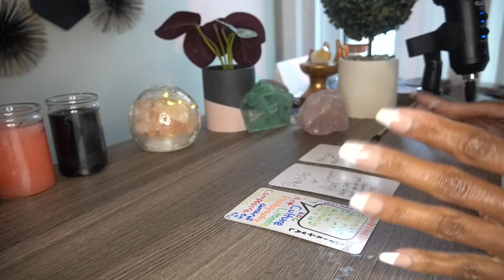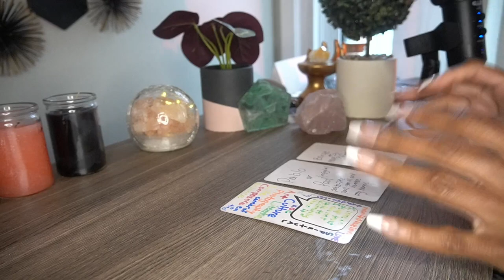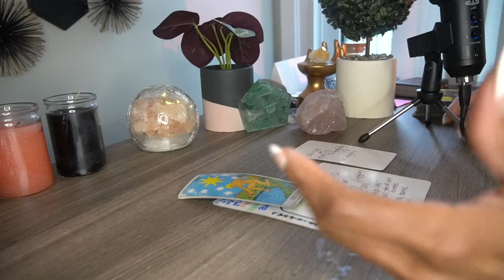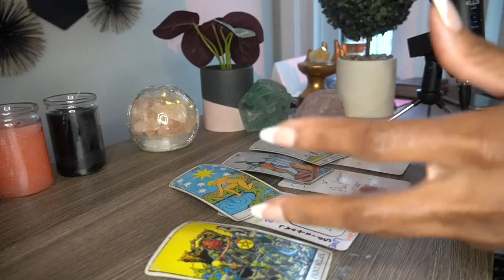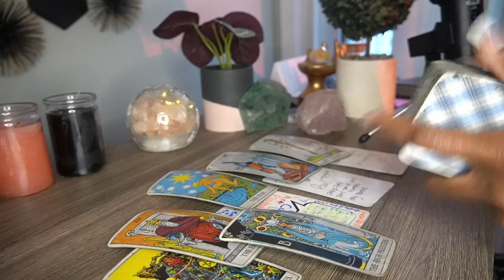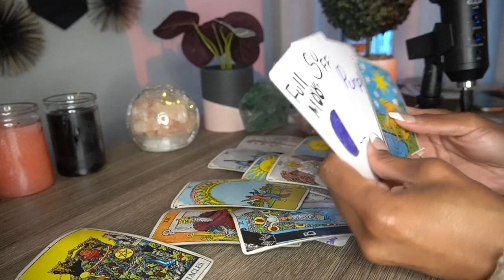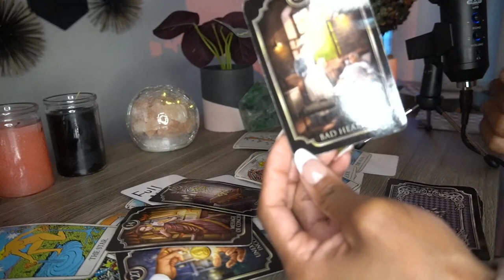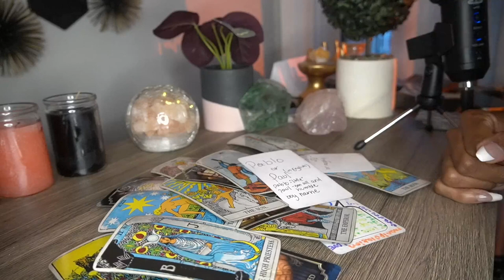AQUARIUS NOV '22- CRAZY, DEMONIAC PERSON AFTER U- NEW LOVE, NEW $$$